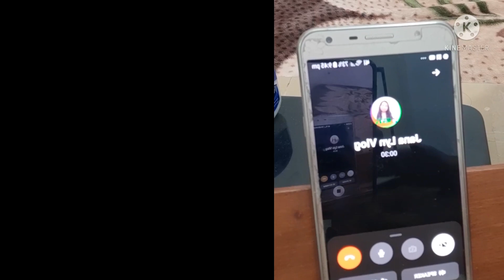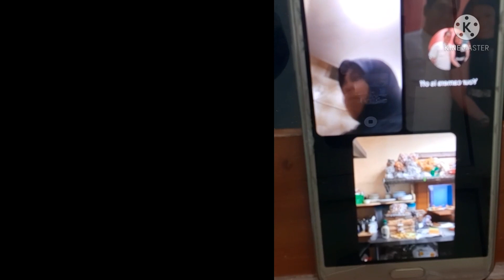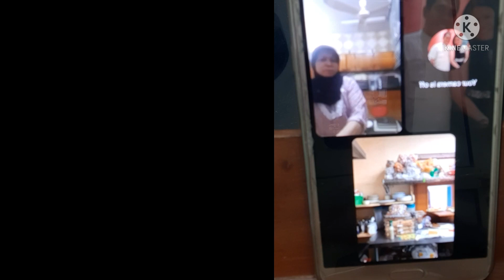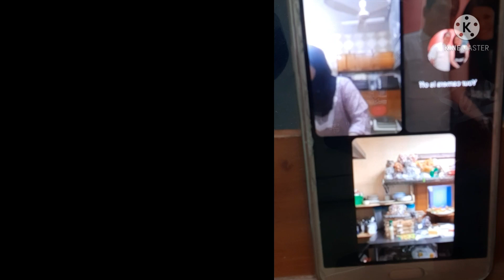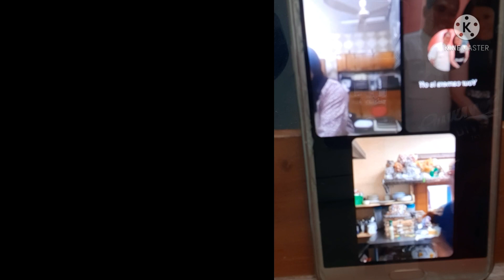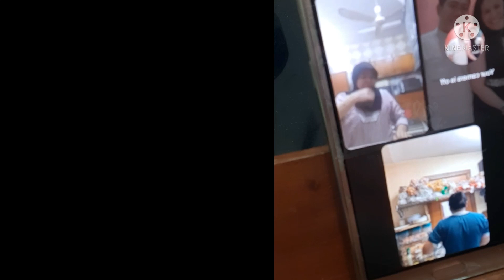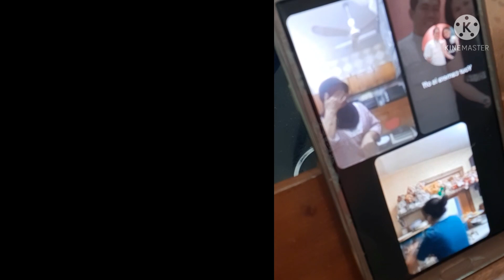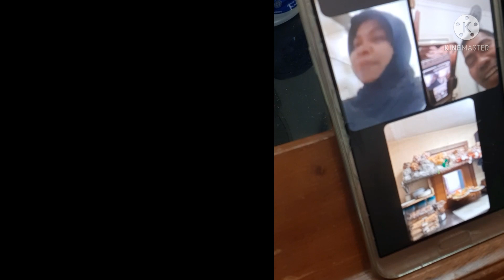JANA LYN VLOG TINANGGAL SA TEAM KASANGGA MAY GROUP ISSUE...